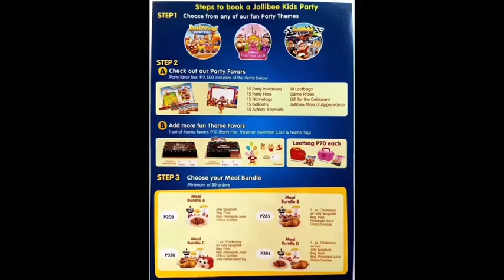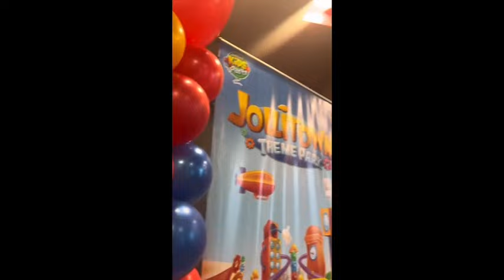UPDATED JOLLIBEE PARTY PACKAGE 2023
party package for year 2023 jollibee